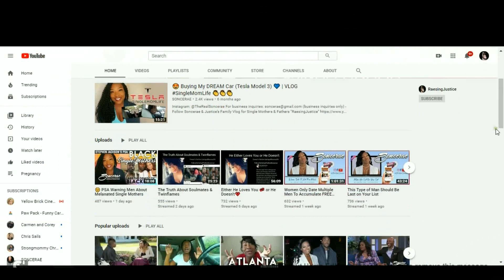Let's Roll! Ride Along W/ Me & My 2 Year Old Son!